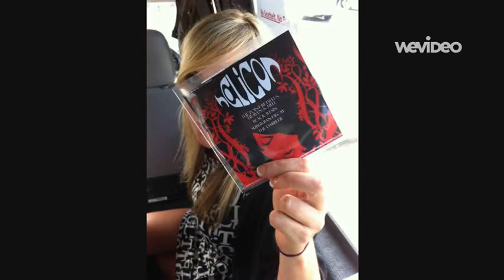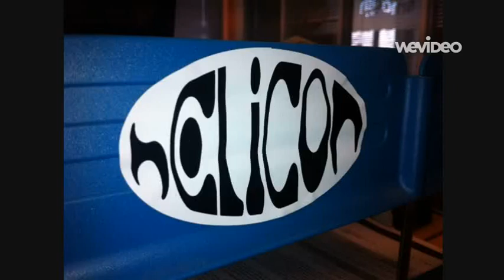Helicon - Seraph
Track1 'Seraph' from our brand new EP 'Quiet Please - Psychedelic Treatment In Progress' recorded 22/12/12 at The Old Mill Studios with Marshall Craigmyle.